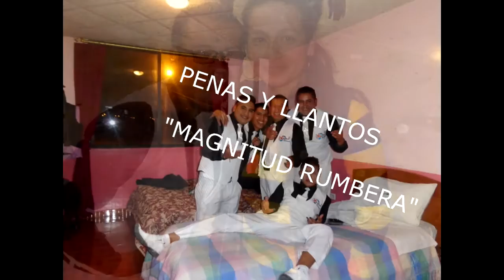MAGNITUD RUMBERA PROMOCIONAL Penas y llantos 2015 AUDIO ORIGINAL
Promocional 2015  AUDIO ORIGINAL

Disfruta de nuestros éxitos

MOSAICO DE BANDA LA MOTERITA